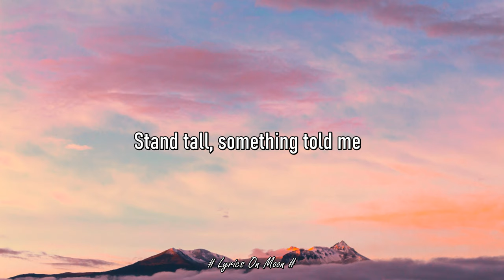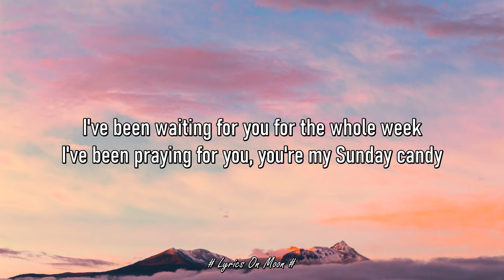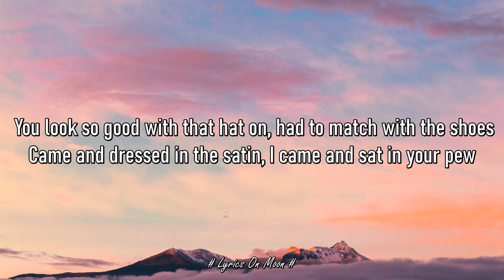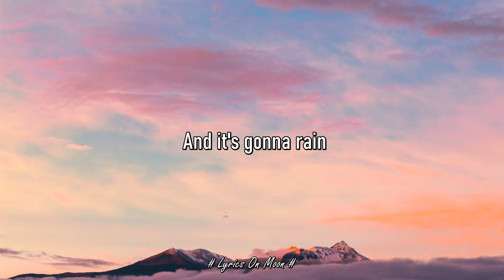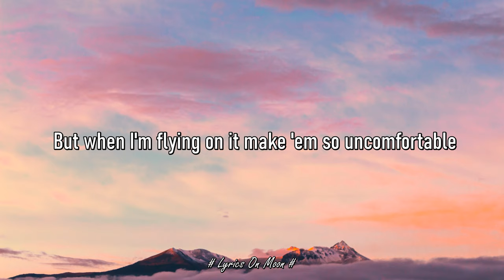양장세민 팀 , Yangjang Semin Team - Sunday Candy [ 𝙎𝙐𝙋𝙀𝙍𝘽𝘼𝙉𝘿2 ] (lyrics)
Become a better singer only in 30 days!